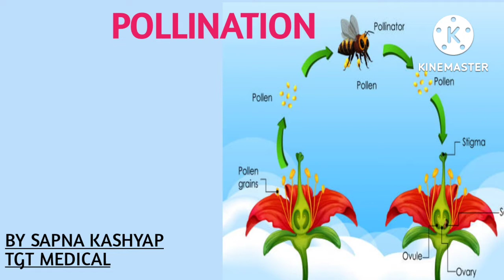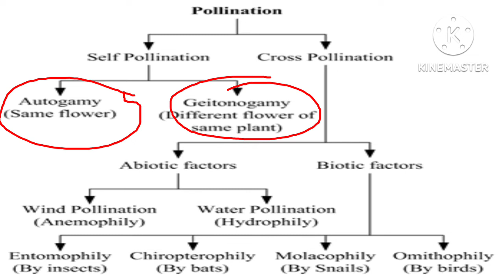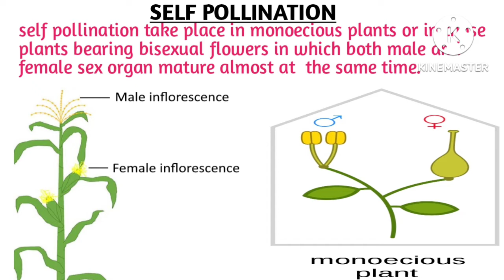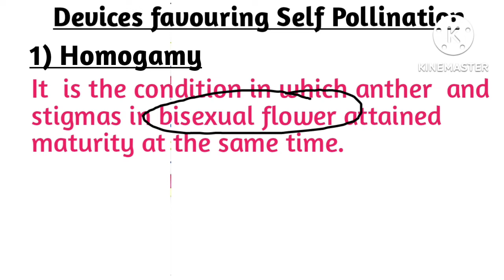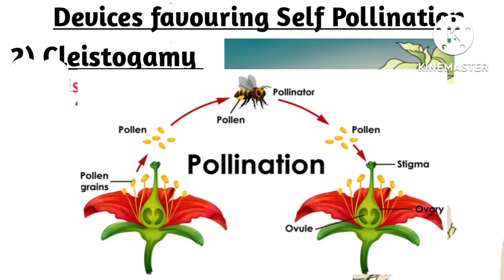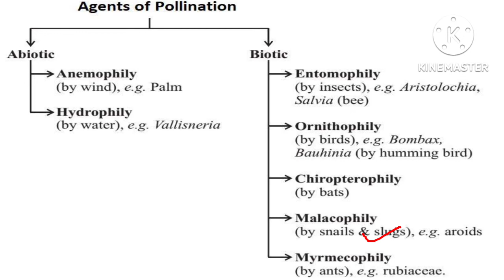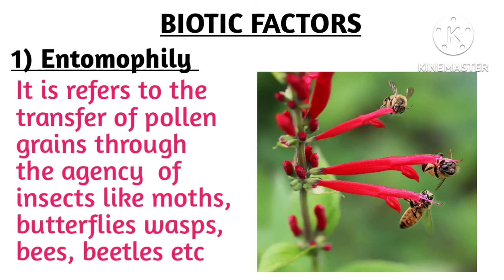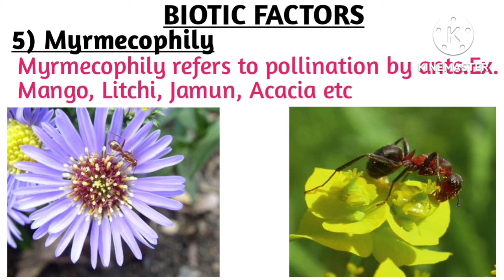POLLINATION IN FLOWERING PLANTS.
why does pollination take place in flowering plants
why is pollination important for flowering plants
why is pollination important in plants#Science Solvers